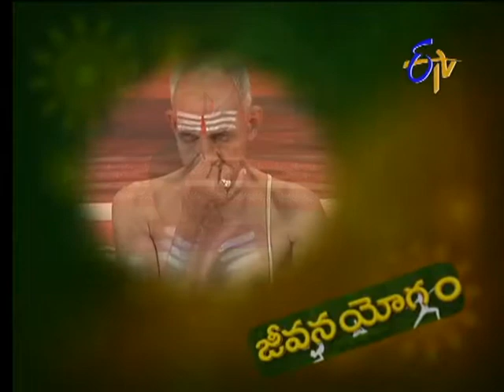Jeevana Jyoti - 12th July 2013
Jeevanajyothi -- 12th July 2013

A health-based program that gives tips on how to cure diseases by ayurveda. This show also gives various kitchen and beauty tips and teaches one yoga asana every day.